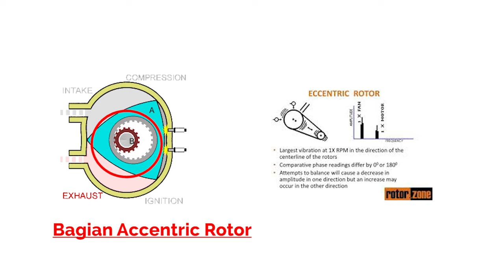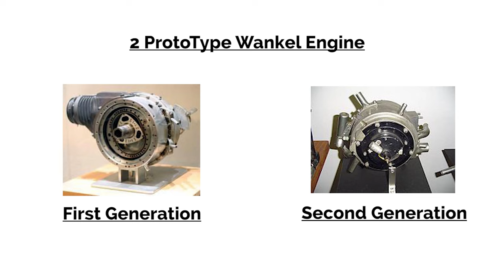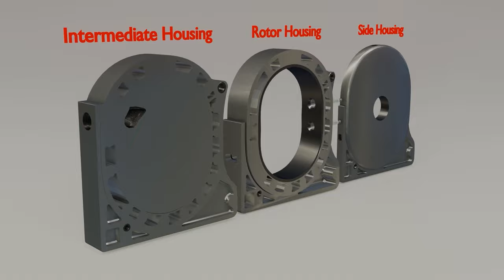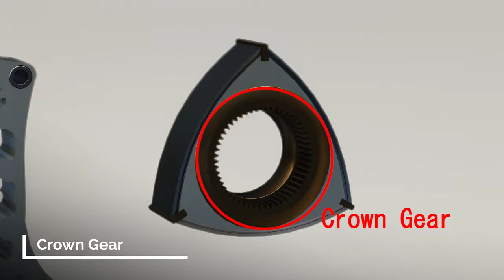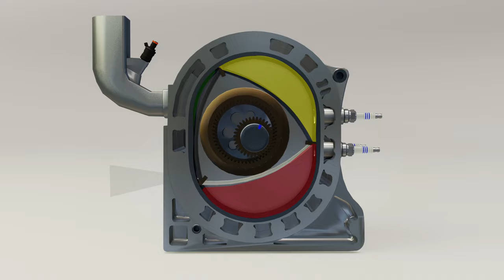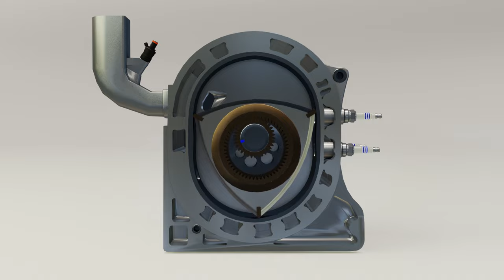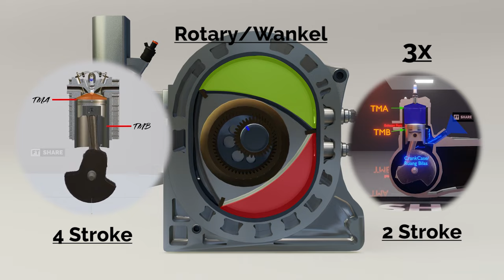CARA MESIN ROTARY BEKERJA | Wankel Engine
Yang mau Support untuk membangun channel :
Thanks Juragan :))
Hallo Bosque .. di video kali ini kita bahas mengenai mesin wankel.. semoga video ini bermanfaat. untuk kawan kawan yang ingin bertanya atau memberikan kritik. langsung aja jangan ragi tulis di kolom komentar di bawah :)) enjoooy
Terima kasih banyak untuk antusiasnya .